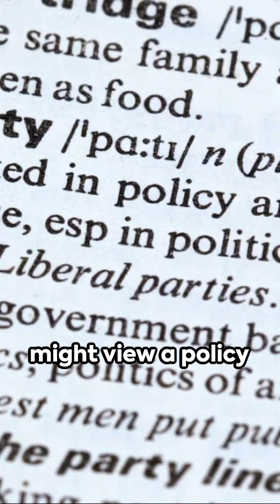The Power of Perspective: Transforming Your Life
Discover the power of perspective and how it can transform your life for the better. Learn how changing your perspective can lead to personal growth, happiness, and success. Watch this video and see life from a whole new angle!